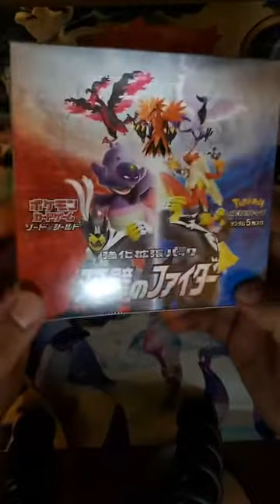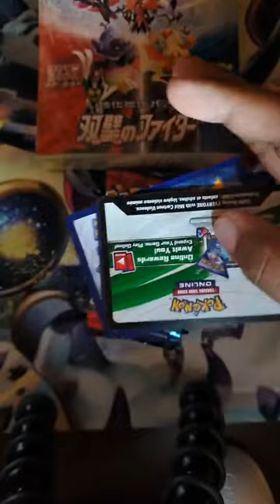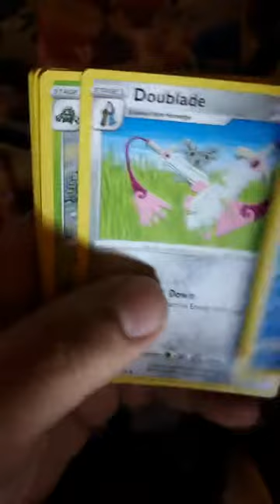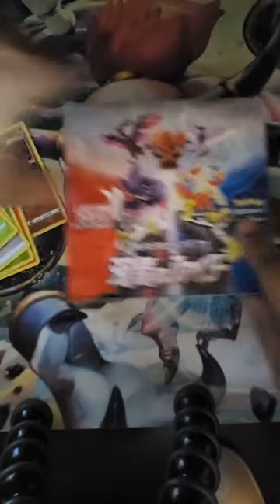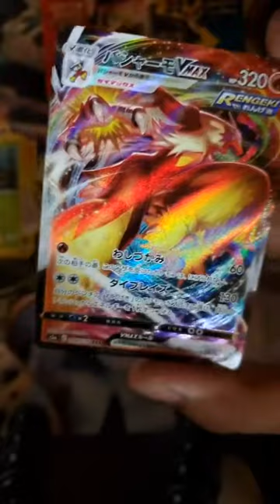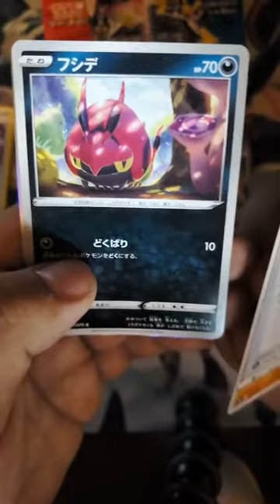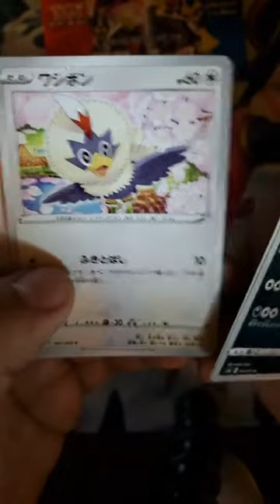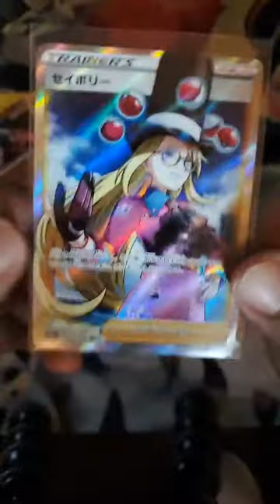Episode 54: Sorry about last week. Opening Japanese Pokemon Matchless Fighter AND MORE!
On tonight's episode we opened a box of Japanese Pokemon cards from the Matchless Fighter, as well as some bonus packs of Battle Styles that I got from Target. Originally aired on Facebook Live, sry about the quality.